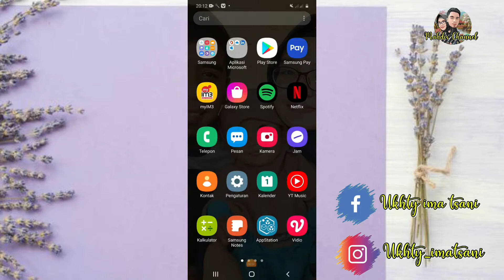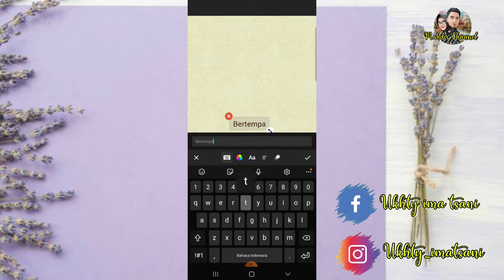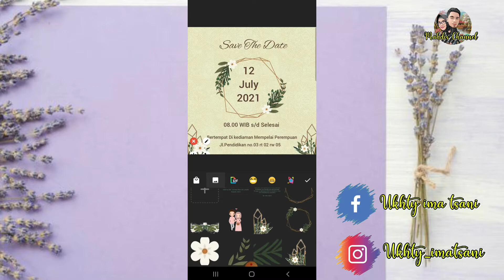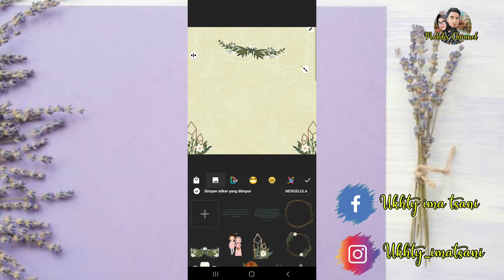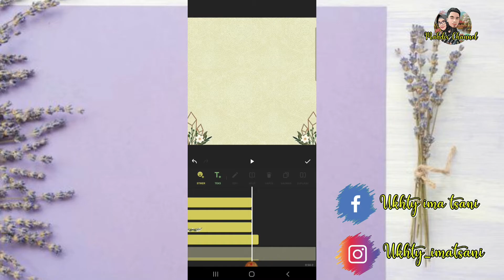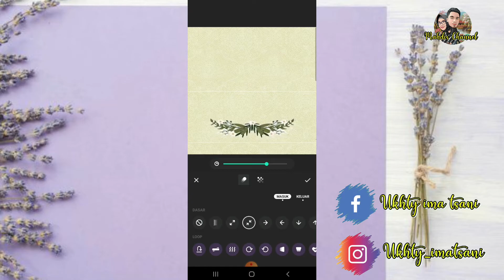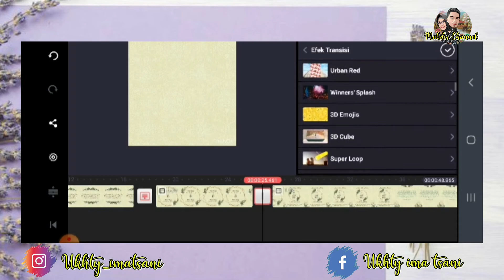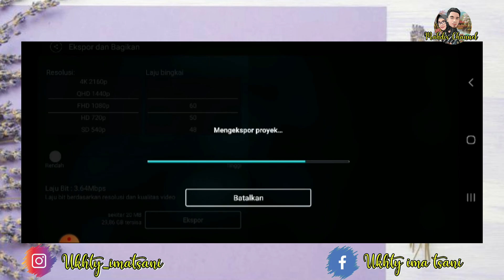CARA MEMBUAT VIDIO UNDANGAN PERNIKAHAN DI HP PART2 - kinemaster